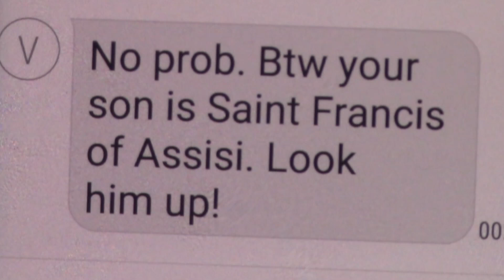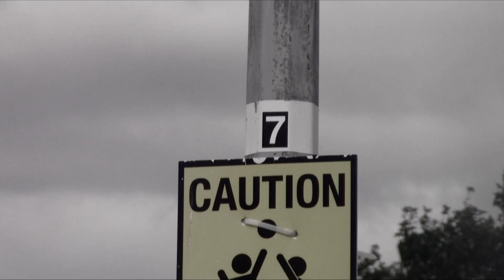Vampire V Empire #110 "King of Fierce Countenance" (Original Series 2018)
V interrupts Priest in the middle of a ritual sacrifice and does something he hasn't done in centuries. Will this put him on the Redshield Empire's radar?

Written/Shot/Cut/Directed by Bar Dracul

V - Bar Dracul
Priest - Vinny McHale
Cleo - Justine O' Rourke
Francis - Séafra O' Rourke